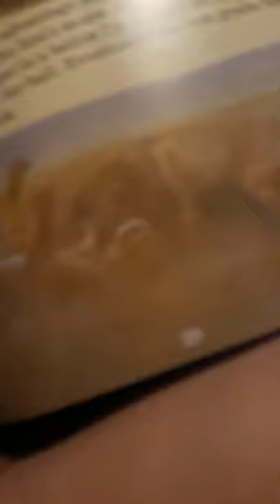African Lion vs Siberian Tiger for Royal Lion Productions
Blood sound added